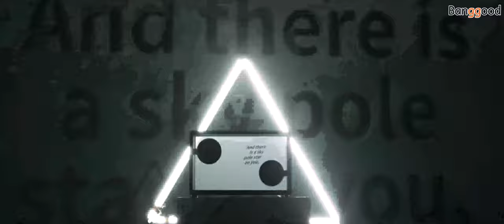Xiaomi MIRROR ART Suspended Lyrics Transparent Bluetooth Speaker 40W 21.5'' IPS Panel Smart Soundbar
Description
Xiaomi MORROR ART Suspended Lyrics Transparent Bluetooth Speaker 40W 21.5'' IPS Panel Smart Soundbar
Suspended lyrics transparent bluetooth speaker, make lyrics live with music

Mood Lyric also presets dynamic floating graphics, which also has the same wonderful visual enjoyment
The upgradeable 32-bit control unit provides lightning-fast operation speed for MORRORART
High Transparent Screen Display, MORROR ART uses AR-coated glass
Equipped with Bluetooth Ver4.2, 10 meters effective transmission distance
CNC cutting technology used in the field of diamond cutting creates near-perfect edge details
MORROR ART uses a 6-series aluminum alloy shell, which combines sandblasting and anodizing processes, which resist oxidation and corrosion